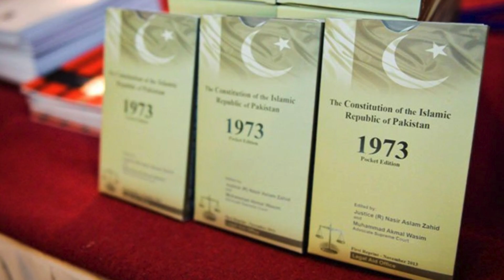ہم اپنی آئینی حدود کو بخوبی جانتے ہیں | Army Chief | COAS | General Asim Munir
Army Chief General Syed Asim Munir has said that we are well aware of our constitutional limits, Article 19 of the Constitution clearly defines the limits of freedom of speech and expression of opinion.